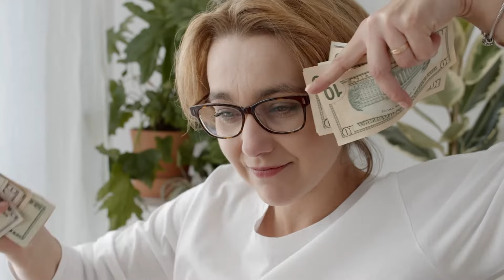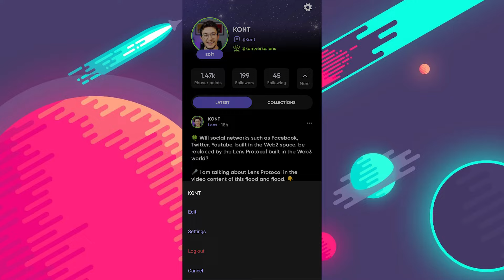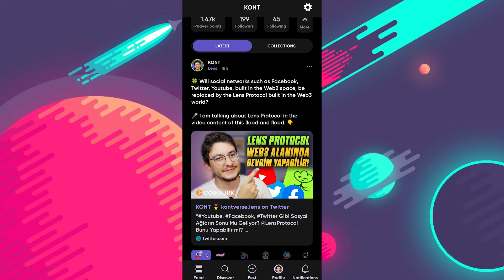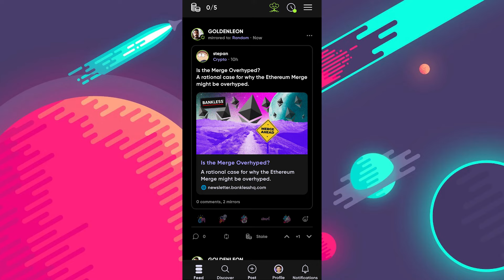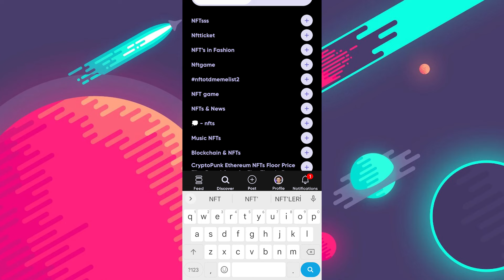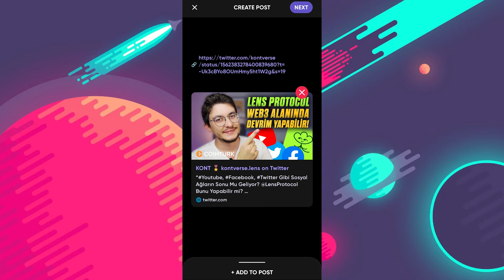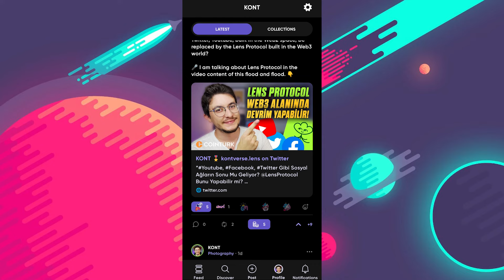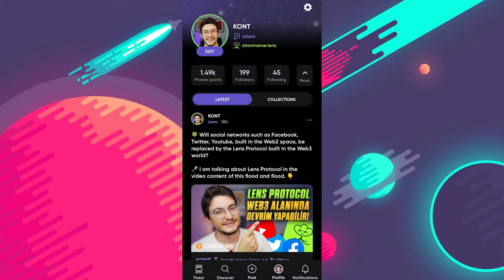PAYLAŞTIKÇA KAZAN PHAVER UYGULAMASI NEDİR? - Phaver Nasıl Kullanılır?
Paylaş kazan DApp'lerinden bir tanesi olan web3 Dünyası'nın yeni Twitter'ı Phaver uygulaması nedir ve Phaver nasıl kullanılır?

Hepimizin aklındaki soru şu? Her geçen gün teknoloji ve internet çağı dediğimiz çağ ilerliyor. Kimimiz bu ilerleyişi yakalarken kimimiz bu ilerleyişin gerisinde kalıyoruz. Ama tek gerçek var ki gelecek internet üzerine inşa edilmeye tüm hızı ile devam ediyor.

Bu alana öncülük eden ve bizimde içinde yer almamızı sağlayan kişiler veya yapılar sektörü istedikleri gibi yönetiyorlar. Facebook, Twitter, Youtube vb. gibi sosyal medya ağları web2 dünyasında inşa edilip kişilerin bu alanlarda bir şeyler yapmasına imkan verirken aynı zamanda kendi kazançları için veri toplama ve topluluk yönetimi yapıyorlar. Bizler ne kadar üretim gerçekleştiriyoruz olarak bunu görsekte aslında kendi üzerimizden kazanç sağlamalarına fırsat tanıyoruz.

Web2 dünyasında ki kontrolcü mekanizmadan çıkıp web3 kullanıcı dostu yaklaşımına hepimiz geçiş yapmak zorundayız. Yani aradan aracıların kaldırılıp kişiden kişiye kazanmak mantığında ilerlemek gerekiyor.

O yüzden yukarıda ki mantıkta inşa edilen Phaver tarzındaki web3 uygulamalarına bakmakta fayda var. Bu videoyu izlediğiniz Phaver nedir? Phaver Nasıl Kullanılır gibi sorulara yanıt bulmuş olacaksınız. Ayrıca Phaver'ı tanıtmakta amacım web3 dünyasına inşa edilen bir sistem olduğu için ve kendine ait token çıkaracağından dolayı bir airdrop ihtimalinin olması. Share to earn mantığında çıkan Phaver, Paylaş kazan diyerek kullanıcılara yeni kapılar açıyor.

Önceki videolarımda Lens Protocol'den bahsetmiştim ayrıca Lens Protocol'den NFT minti gerçekleştirmek için yolunuzun Phaver'a uğramasın gerektiğinden de. Onun için Lens Protocol Whitelist Nasıl Alınır video mu izleyebilirsiniz. Phaver Lens Protokol üzerine inşa edildiği için gerçekten gelecek konusunda tatlı bir izlenim bırakıyor.